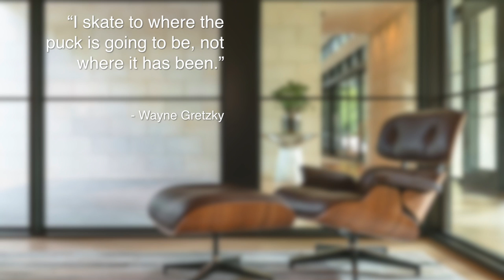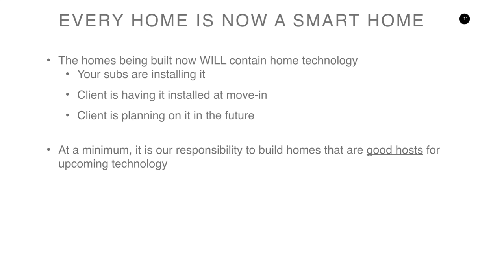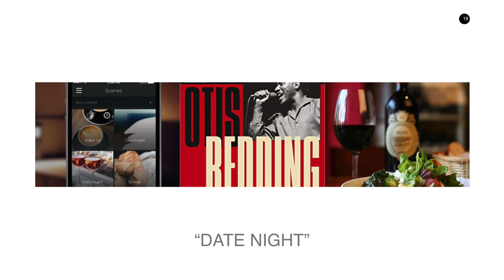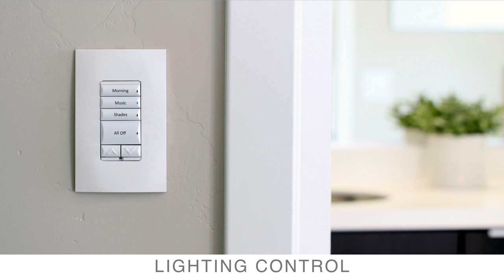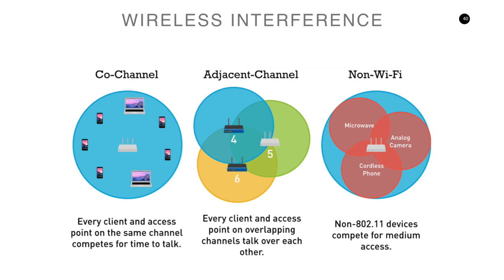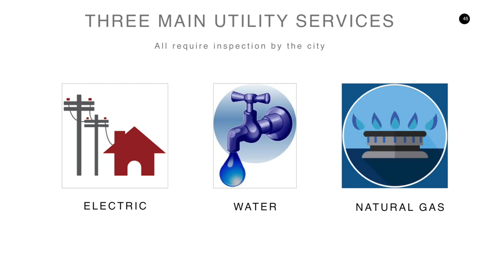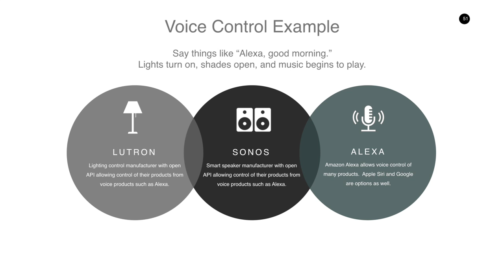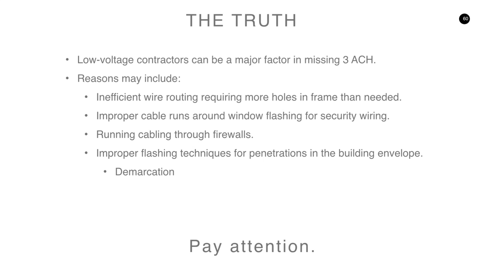SUNBELT EDUCATION: Smart Home Technologies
Presented by Keith Brown, Audio Video Innovations and Michael Dodson, myHomedia

Over the last several years, the demand has grown for whole home audio/video, home security systems, voice control, and programmable lighting and window shading. Imagine listening to your favorite music or watching your favorite movie in any room of your home, or even outside, with only a TV and virtually invisible in-wall or in-ceiling speakers. This is a favorite trick of interior designers and is typically found in multi-million dollar homes. Learn how this can be done in any home at a reasonable cost. Learn about easy-to-operate user interface that provides one-touch control over the entire system and is simple and intuitive by means of a touch panel, keypad, handheld RF remote, tablet or smart phone.